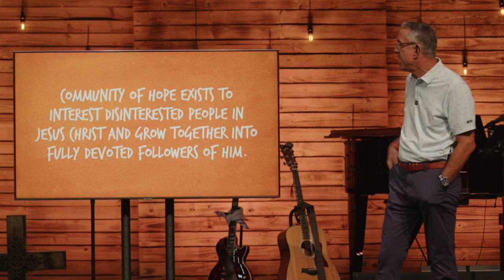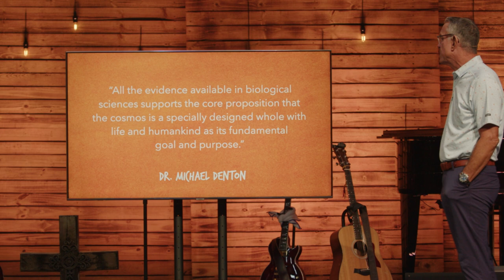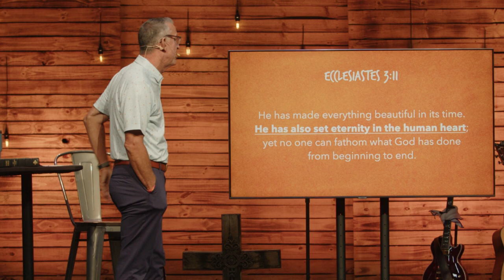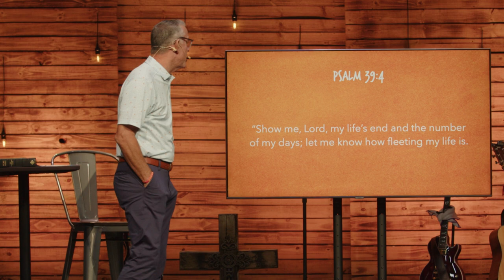Am I Here for a Purpose? | Community of Hope Church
Watch Pastor Dale this week as he starts our new series, What Am I Here For? In this week's message, Dale talks about how we have been made by God for a purpose.

Join us for online church services every Sunday - 8:30am, 10am, 11:30am and 5pm

Community of Hope is a church serving Palm Beach County, FL with campuses in Loxahatchee and Lake Worth.
We’re all about Jesus, and because of His love, we’re all about people. Whether you’re looking for a place to call home, get connected, or just need a place to belong, we are here for you.